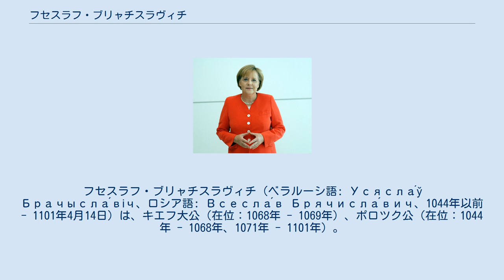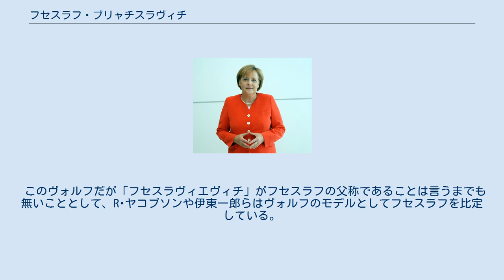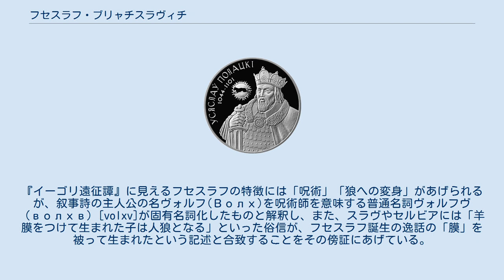フセスラフ・ブリャチスラヴィチ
フセスラフ・ブリャチスラヴィチ（ベラルーシ語: Усясла́ў Брачысла́віч、ロシア語: Всесла́в Брячисла́вич、1044年以前 - 1101年4月14日）は、キエフ大公（在位：1068年 - 1069年）、ポロツク公（在位：1044年 - 1068年、1071年 - 1101年）。
ポロツクは現在のベラルーシの都市である。
父はポロツク公ブリャチェスラフ1世。
子にはポロツク公ログヴォロド、ヴィテプスク公スヴャトスラフ、ロマン、ポロツク公ダヴィド、ミンスク公グレプ、ルコームリ公ロスティスラフ、ポロツク公ボリスがいる。
孫にはプレドスラヴァなど。
 父はポロツク公ブリャチェスラフ1世、母の名は不明である。
『原初年代記』には「母親はフセスラフを魔法によって産んだ。彼は魔法使い達の勧めにより、生まれた時から被っていた膜を一生涯頭に巻きつけていた。彼が流血に容赦がないのはこのためである。」と出生時の逸話を載せる。
1044年に父が死去すると公位に就く。
1060年、従叔父(祖父の兄弟の子)に当たるイジャスラフ、フセヴォロド、スヴャトスラフらと共に、無数の戦士や馬及び舟を集めた軍勢を以ってトルク族(黒海北部の遊牧民)への遠征に従軍する。
この戦いでトルク族は黒海北東のドン河周辺へと追いやられた。
 1067年、フセスラフは戦争を始め、ノヴゴロドを奪取した。
『キエフ年代記』『ノヴゴロド第三年代記』によればこの時、フセスラフは町に火をかけて聖ソフィア大聖堂の全財産、複数の大燭台や鐘のほかに、ノヴゴロドの貢物納入所（ポゴスト）を一箇所奪い取った。
これに対してイジャスラフ、スヴャトスラフ、フセヴォロドら兄弟は戦士を集めて、冬の最も厳しい時期にフセスラフ攻撃に向った。
ポロツク公国領のミンスク(現ベラルーシ首都)の住民は、イジャスラフらの軍勢に篭城するも敗れ、男は殺され、女子供は捕虜とされた。
連合軍がネミガ河に近づくとフセスラフは迎撃に向い、3月3日に両軍はネミガ河畔で対峙した。
戦闘が始まると激しい戦いにより双方に多くの被害が出たが、結果としてイジャスラフら兄弟が勝利し、フセスラフは敗走した。
 同年の7月3日にイジャスラフら兄弟は十字架に口づけして誓ったうえで、フセスラフに対して和睦を提案した。
これを信用したフセスラフは従叔父の元に向ったが、スモレンスクのほとり、オルシャ河畔で誓いを破ったイジャスラフに捕縛されてしまう。
その後はイジャスラフによってキエフに連行され、息子二人と共に牢獄に入れられる。
 当時のキエフ南部は、勢力を伸ばしてきたテュルク系遊牧民ポロヴェツ族と領域を接していた。
そのポロヴェツ族が翌年の1068年に来襲すると、イジャスラフら兄弟はレタ河畔で迎撃を試みたが敗北する。
イジャスラフとフセヴォロドがキエフへと撤退すると、町の住民らは人民会を開き徹底抗戦を望んだ。
しかし、イジャスラフが聞き入れなかったために暴動が発生する。
蜂起した人々は、フセスラフの解放とイジャスラフ邸への襲撃とに分かれて行動を開始した。
イジャスラフと共に館を守っていた親衛隊の一人がフセスラフの牢へ人数を回すように進言するも、とき既に遅くフセスラフは開放されていた。
またこの時、親衛隊はフセスラフを騙まし討ちするように主に説いたがそれに従わず、イジャスラフとフセヴォロドは隙を見て館を去り、イジャスラフはリャフ人(ポーランド)のもとへ逃亡した。
キエフの人々は9月15日にフセスラフを解放し、イジャスラフ邸の中央に於いて大公に据えた。
『原初年代記』ではこの一連のエピソードを、神がイジャスラフの背信を罰し、民衆に十字架の力を示したものと説明している。
また、聖十字架祭の日(9月14日)にフセスラフが「名誉の十字架よ！我をこの牢獄から救え。何となれば我は汝を信じたからである」と言ったと紹介している。
その後、フセスラフはキエフに７ヶ月君臨した。
 翌年の1069年、イジャスラフがリャフ侯のボレスラフの軍勢と共にフセスラフ攻撃に出陣する。
フセスラフは迎撃に向うが、ベルゴロド(現ビロホロードカ)に至ると夜半密かにポロツクに逃走した。
フセスラフの軍勢にいた人々はキエフに戻るとスヴャトスラフ、フセヴォロドに遣いを出し、イジャスラフとの和睦と大公への復帰を取り成すよう頼んだ。
イジャスラフはこれを承認したが、キエフに派遣した彼の子のムスチスラフ...